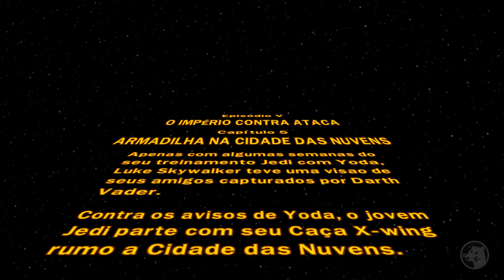LEGO STAR WARS 2 (PS2/PSP/XBOX/XBOX 360/GAMECUBE/PC) #11 - Cloud City Trap (Traduzido em PT-BR)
Gameplay/Série do Jogo "LEGO Star Wars II: The Original Trilogy". Game disponível para PS2, PSP, GameCube, PC, Xbox, Xbox 360, etc. Com tradução e comentários em português do Brasil. (PT-BR).

Membros atuais do canal:
Raisa Mendis
Eriksgameplay
Flávio Barros Queres

00:00 Cloud City Trap

Com tradução em PT-BR (Português do Brasil).

As 6 fases deste capítulo são baseadas no filme "Star Wars: Episódio V - O Império Contra-Ataca".